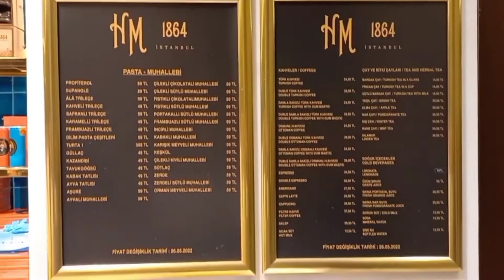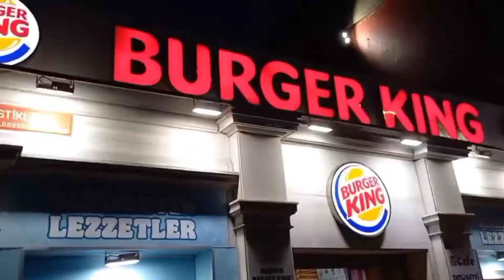Most Important Things to do in Istanbul !!!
I m a V Logger and I m also a story Teller specialized in telling Horror Stories, also I keep travelling so let's Travel with me, Traveling is something which is most important in life if you have not traveled you are not complete, I cover multiple topics basically Vlogging is my passion I have been in different countries for tourism and business purposes, so I cover all subjects what I see and can shoot need your love, support and well wishes, so keep subscribing and liking my channel and do comment.

Top Places to Visit In İstanbul Part 1

Another Video on İstanbul Turkey

My other YouTube channel link is

Other Online Earning Videos are

Regards,
Syed Umair Ali